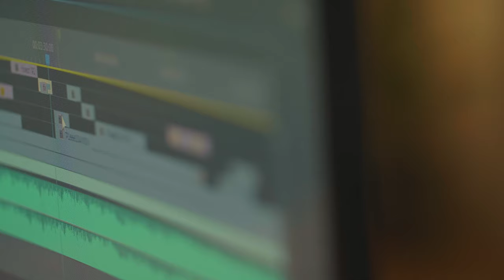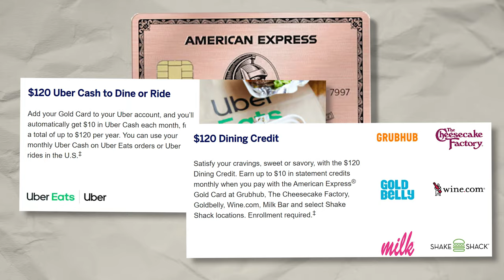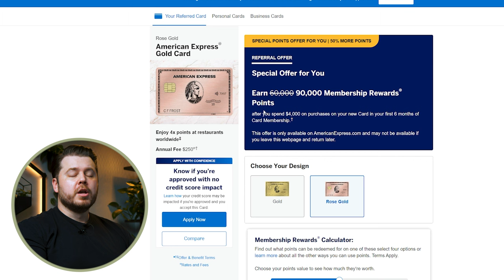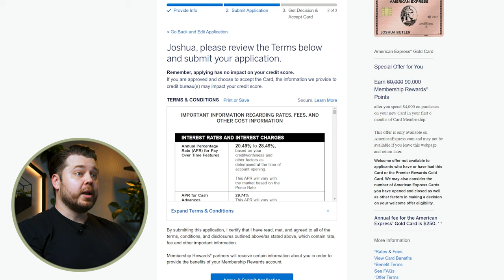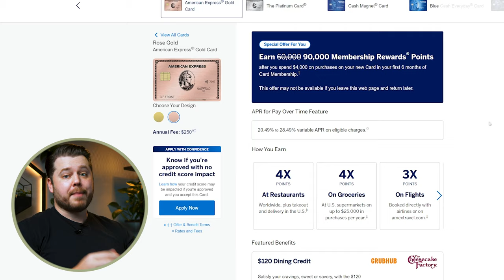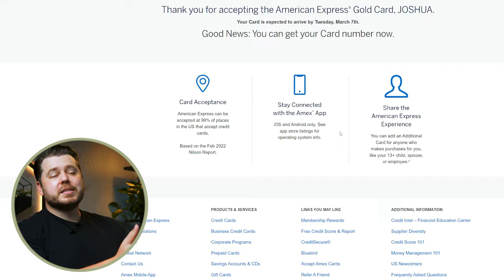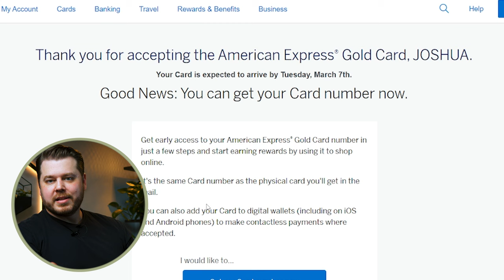The Amex Gold Card // Get Approved INSTANTLY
The Amex Gold card is a powerhouse charge card for those who spend money on groceries and dining out since it earns 4x points in these categories.  In this video, I go over the reasons I'm applying for the Amex Gold Card, along with my credit history data points, and I also walk you through the application process step by step.  If you're looking for an Amex Gold Card review or if you're asking yourself "is the Amex Gold Card worth it?", this video is for you.

A few of my favorite personal finance books:
📚 Getting into the asset vs liability mindset
📚 Solid well-rounded personal finance info
📚 No, buying that coffee won't make you broke

Helpful Tools/Services:
📃 YNAB (You Need A Budget)

💳 How I store my credit cards

My Studio Gear:
📷 Workhorse camera on a budget
🔎 Wide angle lens of the gods
🎤 Best bang for your buck microphone
🔦 Amazing budget keylight
☂️ This makes the lighting realllly soft

Studio Decor:
🪴Ceramic wall planter cup things
🪴 Metal hexagon wall planter
💡Hexagon Light (black covers not included)
💡Bookshelf lights

🙋‍♂️ Come say hi on Instagram @joshcbutler

Chapters:
0:00 Why I'm applying
4:22 My data points
5:26 The application

- Joshua Butler

Joshua Butler is not a financial advisor.  This video is for entertainment and education purposes only.